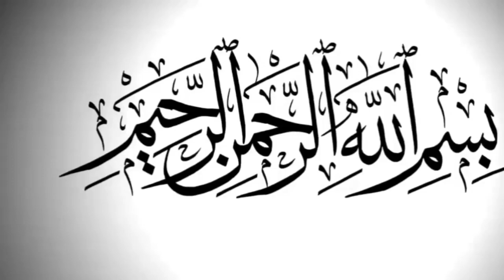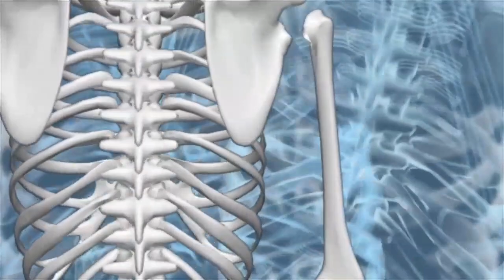All Over Situation Getting Worse Day by Day | New Viral Video | Urdu Fun Tv